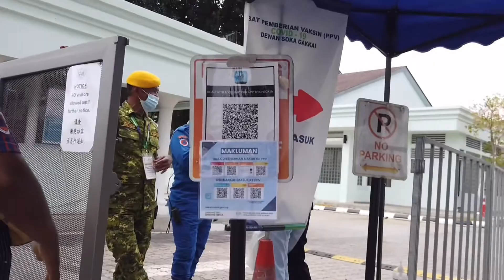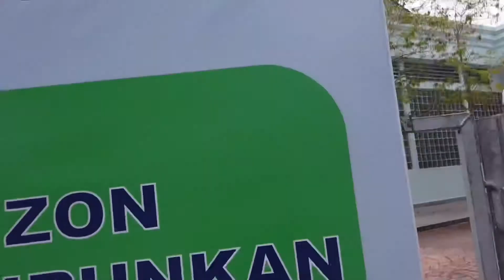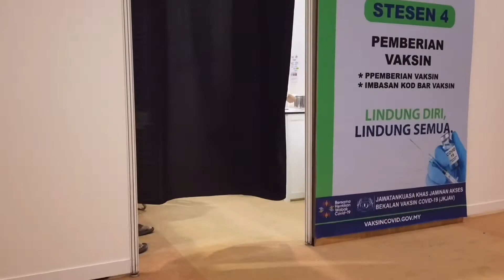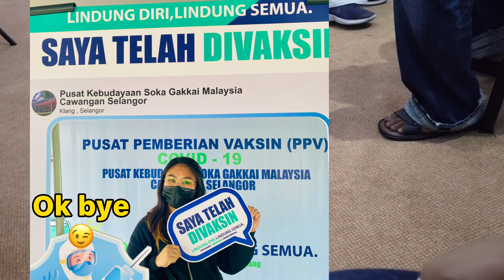PENGALAMAN DOS PERTAMA VAKSIN COVID-19 SINOVAC DI SOKA GAKKAI CULTURE CENTER, TAMAN KLANG JAYA